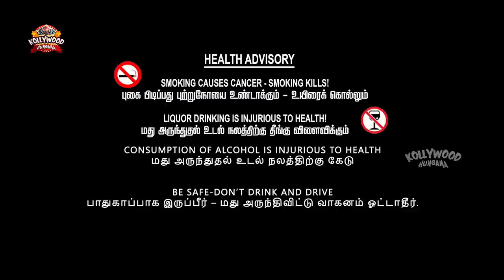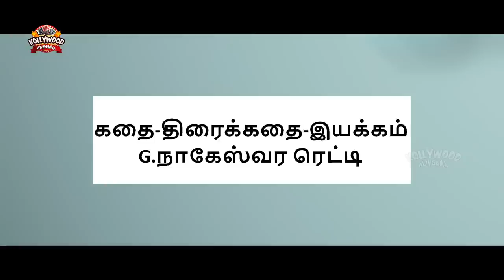Hansika Latest Superhit Tamil Movie | Varalakshmi Sarathkumar | Sundeep Kishan | Kollywood Hungama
Starring: SundeepKishan, Hansika, Varalakshmi Sarathkumar, Murali Sharma, Ayyappa Sharma, Saptagiri, Raghu Babu, Posani Krishna Murali, Vennela Kishore, and others.
Director: G, Nageswar Reddy
Dop: Sai Sriram
Editor: Chota K Prasad